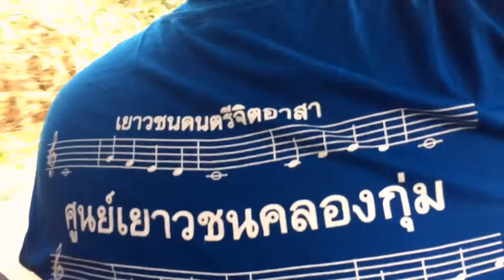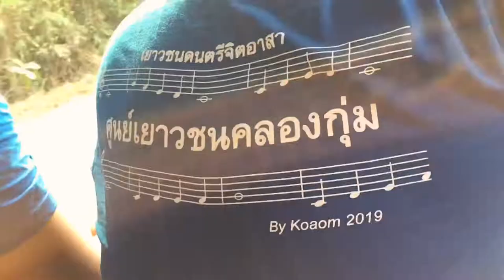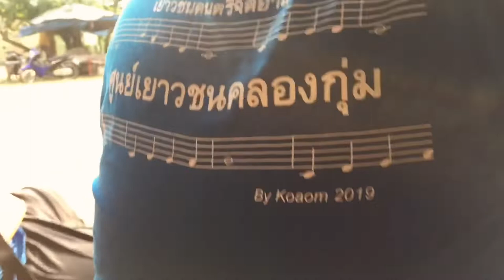พี่น้องนักปั่น พาเที่ยวแก่งสามชั้น ล่องเรือยาง สูดอากาศนอกกรุงเทพ |ครูออม พานักดนตรี ลุยนั่งเรือยาง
(คลิปนี้ถ่ายก่อนปิดเมืองจ้ะ )   พี่น้องนักปั่น พาเที่ยวแก่งสามชั้น ล่องแพ ก่อนปิดเทอม ครูออม พาพี่ๆนักดนตรี ลุยพายเรือยาง